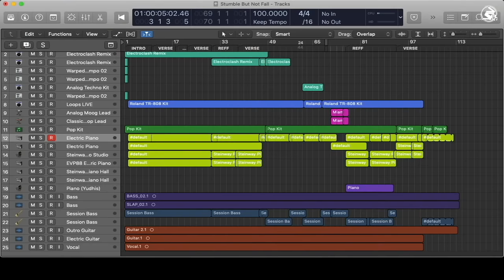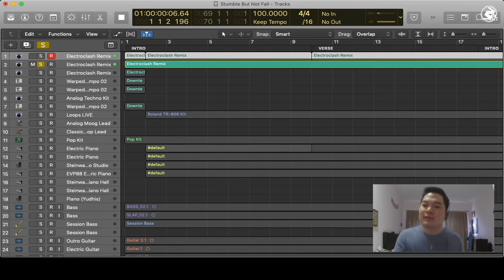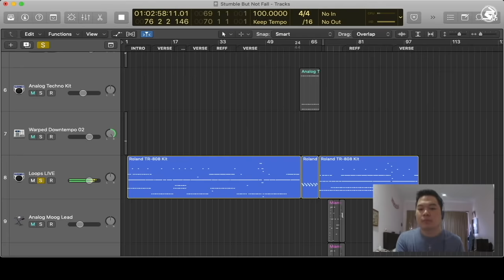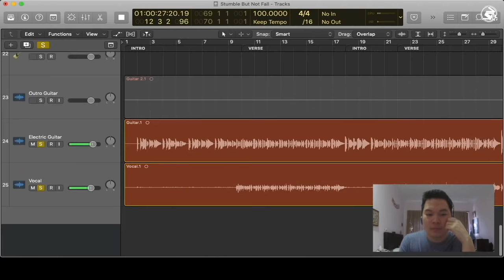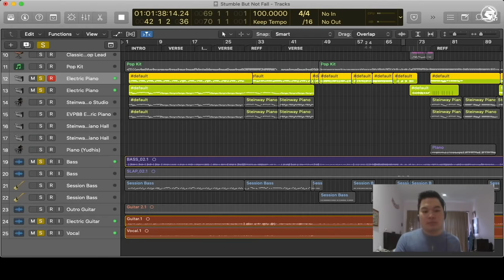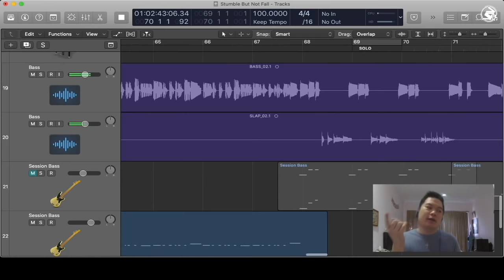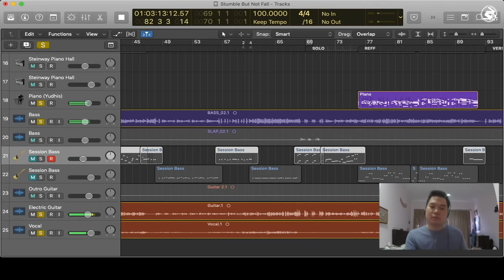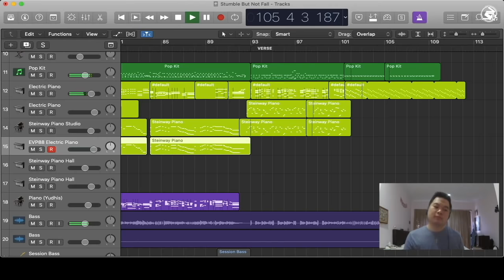BEDAH SBNF; CHALLENGE DAN ARANSEMEN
Puji Tuhan. Beberapa hari setelah lagu ini rilis, saya mengadakan SBNFChallenge di Instagram, bersyukur cukup banyak yang ikutan -- terima kasih sudah mendengarkan, mempelajari dan memainkan single ketiga saya ini.

Di video kali ini, pertama saya akan membahas sehubungan dengan SBNFChallenge, dan kedua saya akan membahas sedikit tentang aransemen maupun sound yang saya gunakan di lagu ini.

Terima kasih, Irene Edmar, Mikha Angelo, dan Taro Jonathan yang menginspirasi dan membantu informasi cara membuat video seperti ini, khususnya Taro Jonathan yang membantu dari jarak jauh.

Korg NanoKey

Be blessed!